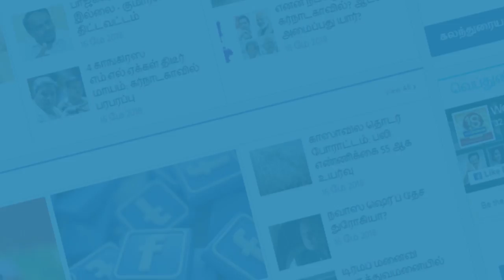வாயை விட்டு மாட்டிக்கொண்ட ரஜினி: போட்டுதாக்கும் அரசியல் தலைவர்கள்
ஸ்டெர்லைட் போராட்டம் வன்முறையாக மாற சமூக விரோதிகள் தான் காரணம் என்றார் ரஜினி Karthik Subbaraj